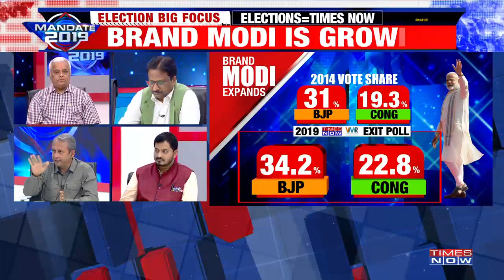Modi's popularity grows In 5 years since 2014, the Gandhi's fading away?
The Times Now-VMR poll predicted a sweep for the BJP led NDA. Times Now's Padmaja Joshi & Navika Kumar decode how it's not jus a majority for the NDA but also how the BJP's, NDA's & Narendra Modi's footprint is increasing across the country.